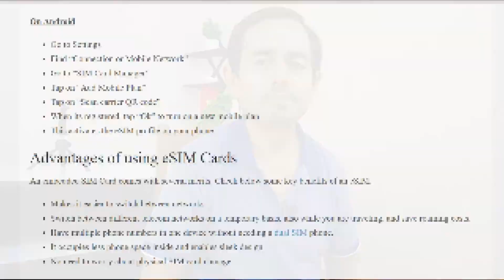How to Apply E-sim in Nepal | What is Esim? | eSim Launched in Nepal in 2022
1. esim in nepal
2. esim in nepal 2022
3. Nepal Telecom Launched esim
4. how to get esim
5. esim apply kasari garne